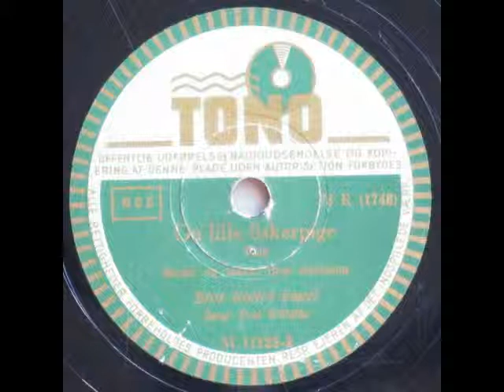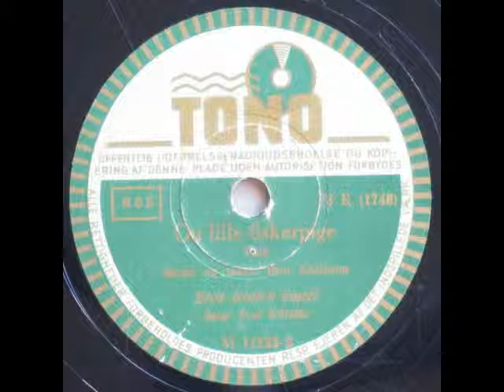Du lille Fiskerpige - Bror Kalle; Povl Wöldike 1942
Du lille Fiskerpige

Musik og tekst: Bror Karlsson = Wilhelm G. Sørensen = Kalle Cederkvist

Bror Kalles Kapel
Sang: Povl Wöldike

1942